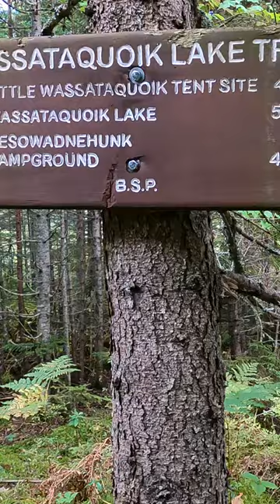BEAR TRACKS in MAINE -Backpacking Maine's Baxter State Park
Some views while backpacking in Baxter State Park including some bear tracks on the trail. Check out my full length video of this trip on my channel for more views like this!